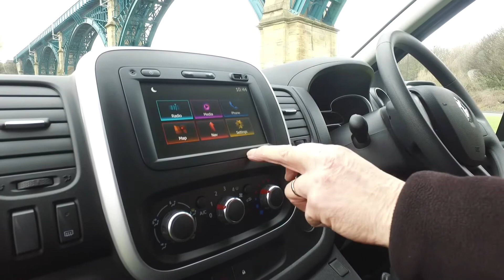Renault Trafic Wheelchair Accessible Vehicle Automotive Group